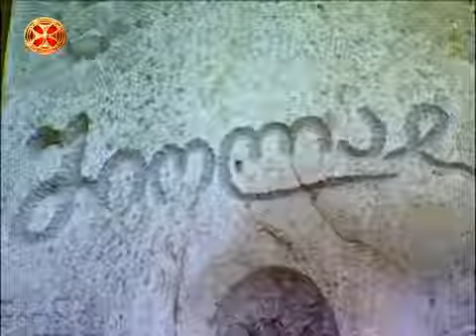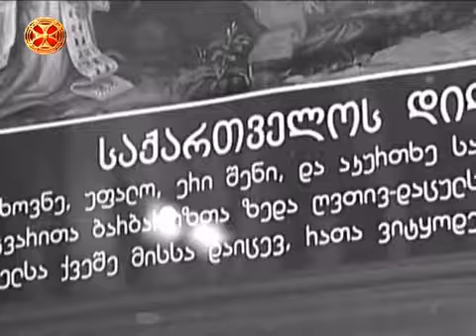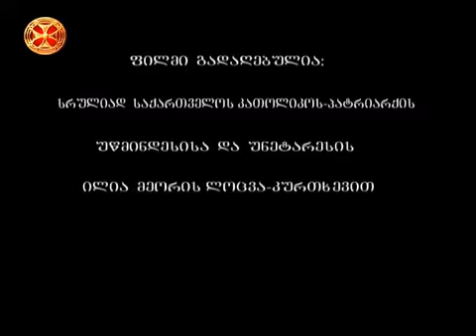” ფიქრები წარსულსა და მომავალზე ” ილია II